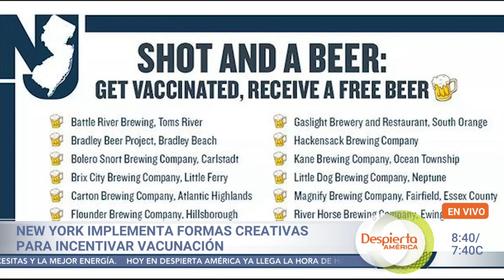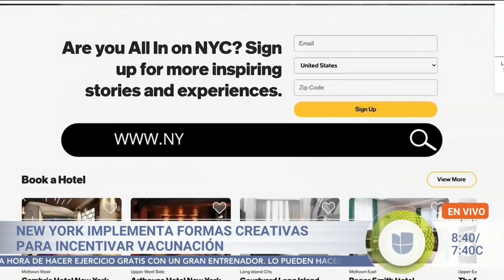Vacúnate en NY: boletos, viajes y cerveza gratis para turistas y residentes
Para incentivar la vacunación en La Gran Manzana, el alcalde Bill de Blasio ha promovido que a todos aquellos residentes y visitantes que lo hagan puedan obtener beneficios con los que podrán disfrutar la ciudad. Por ejemplo, quienes se inmunicen tendrán entradas gratuitas para lugares turísticos, papas fritas, donas y hasta una botella de cerveza.